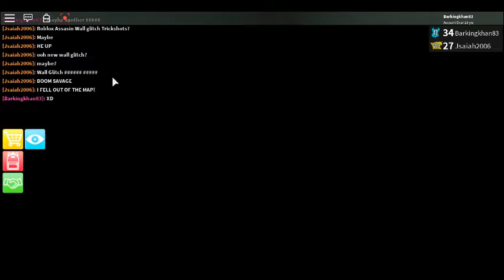wall glitches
big shout out to zephplays for teaching me how to wall glitch link to his channel